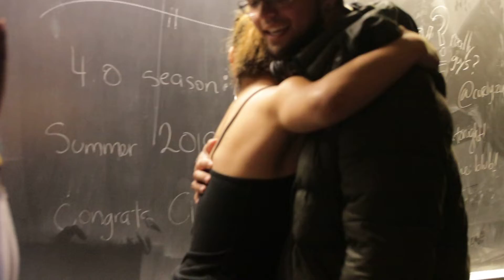Feel Like I'm Marvin the Martian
If you couldn’t tell, I have an affinity for animated things (anime, cartoons, etc.) and using creative influences like these help me develop my own ideas. That’s not a rare thing—in actuality there’s a ton of comic-book/geek culture references in hip-hop.
Whether it’s naming yourself “Grandmaster Flash”, liking Kung-Fu flicks so y’all name is “Wu-tang Clan”, or giving blockbuster “Black Panther” it’s own hip-hop soundtrack (one time for @kendricklamar), geek culture and hip-hop have always lived in harmony.
P.S. It’s been sent out and getting ready for distribution—what you may ask? Just wait :3
P.P.S.

(Lyrics)
In Mardi Gras parties I’m marching
From one to the next
I am the life of the party
don’t even get started
in trying to say you the best
My lexicon way too complex for you man
Getting these buckets like Kevin Durant
I’ve been grinding and living my life through some goals
All you been doing is fucking some hoes
Damn
I guess that’s not bad
But shame
I could do the same with a bag
Pain
I don’t feel that, that’s a fact
Game
I could feel that, that’s fact
Rap
I can do that cus I’m Mak
While Im in the back
Got a fat Stack on my lap
Facts I don’t want lies
Yeah I like head but I really want thighs
Let me get a 2 piece and a biscuit
Gravy feeling wavy with a slim thick
This a big risk but I really don’t care
Life is a bitch plus love isn’t fair
Fuck it
I’m going on up till I can’t anymore
climbing the building and opening doors
If y’all don’t pass me it I’m grabbing the torch
Making sure I put my score on the board